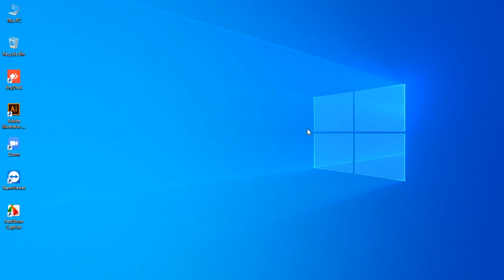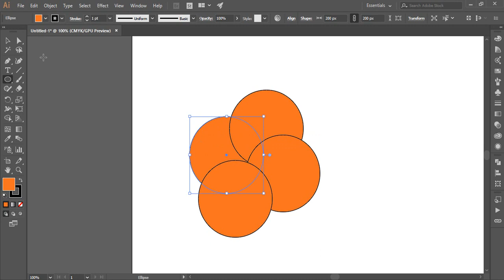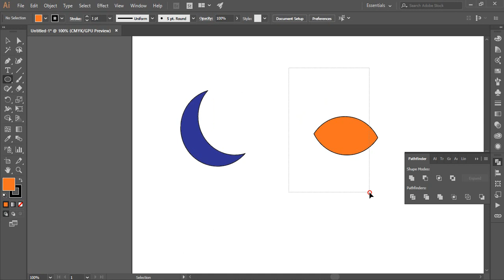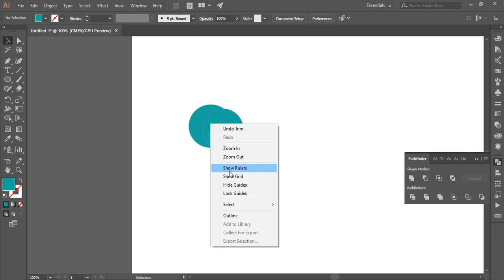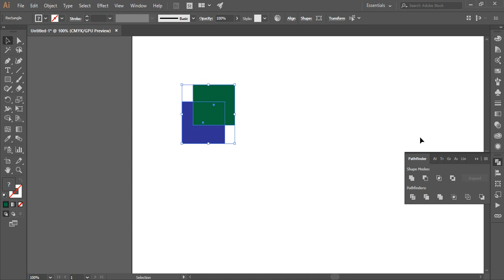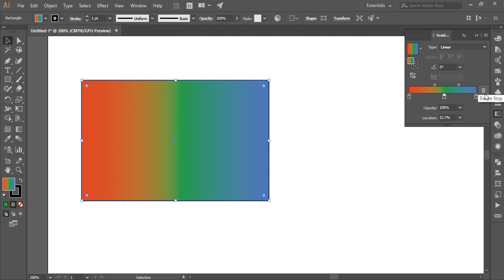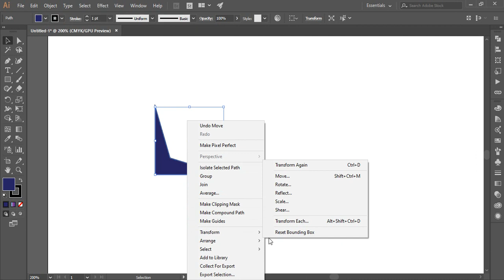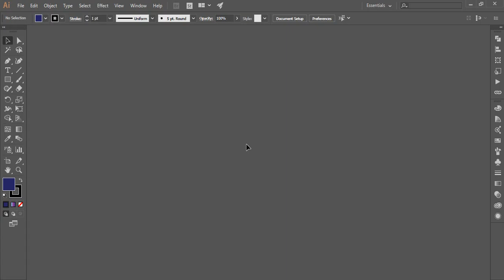3rd Graphic Design Class online live training B1 | Eyedropper Tool | Pathfinder & More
3rd Class Topic:
1. Eyedropper Tool
2. Pathfinder
3. Gradient Tool
4. Shape Builder Tool
5. Reflect
6. Rotate
7. Arrange

8. Transform

বি: দ্র: ভিডিওতে আমরা ভুলবসত Transform লেখার পরিবর্তে Transfer লিখে ফেলেছি এ জন্য আন্তরিকভাবে দু:খিত।

MS Word Class Online B1